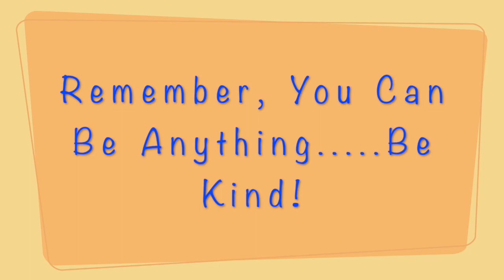Baking an Angel Food Cake -- The Good, The Bad, & The Ugly!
I'm keeping it real ya'll!.  My first angel food cake and my second.  I'm learning right along with you how to make one and what not to do.  LOL.

Facebook:  Cindy Newcomb or Creations By Lou

Ibotta: bnimkvy  (earn rebates and even FREE items!)
Fetch Rewards:  W4AGP  (earn $1 for every thousand points simply by scanning receipts!)
Shopkick:  YAY570218. (earn about $1 for every 250 points!)
Checkout 51 (earn rebates and even free items!)
Saving Star:  download app. (earn rebates for specific purchases)
Proctor & Gamble:  pggoodeveryday.com. (earn 50 points for each P&G item and cash in gift cards)